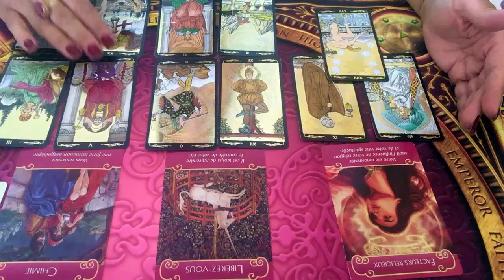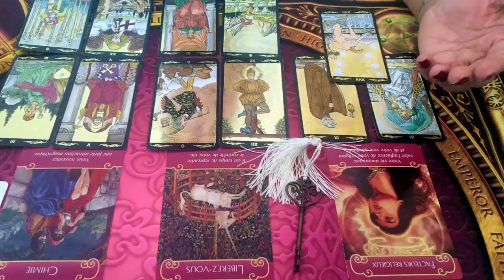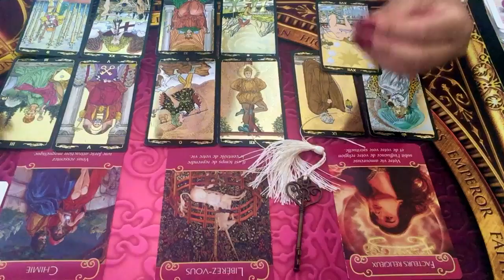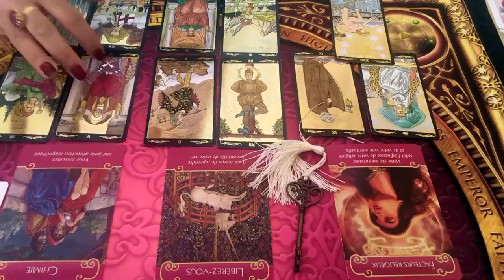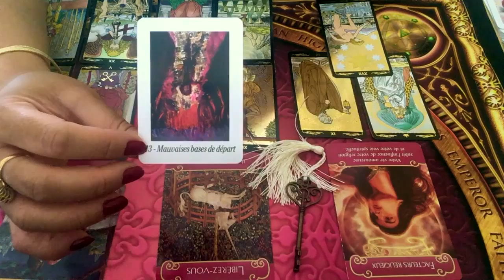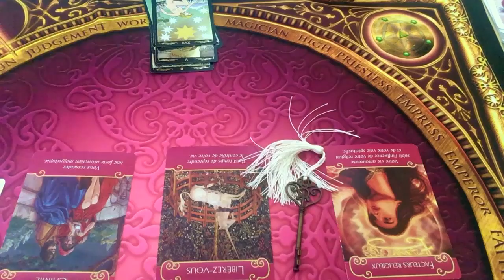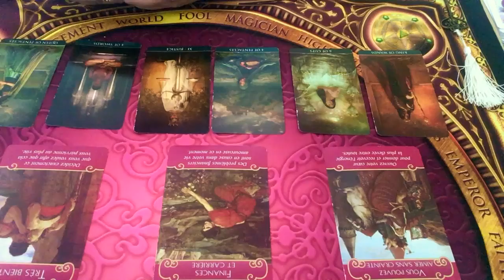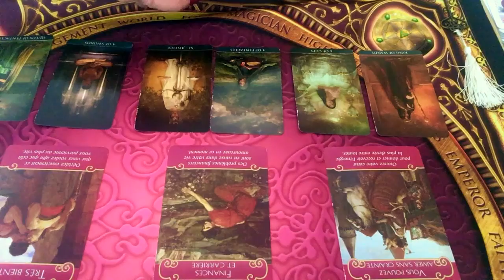LION - Énergies sentimentales juillet 2019